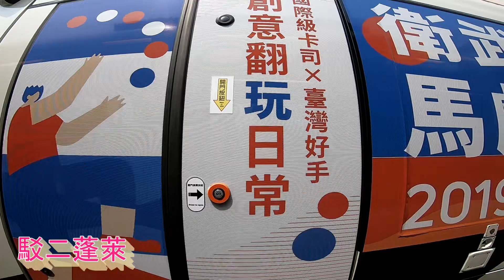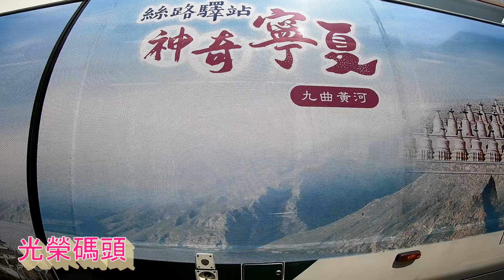【車窓】GoPro撮影 台湾 高雄ライトレール 全区間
台湾第2の規模の大きさの都市、高雄を走るライトレールの進行方向左側の車窓です。2019年8月撮影で、この時に開通している全区間を収録。